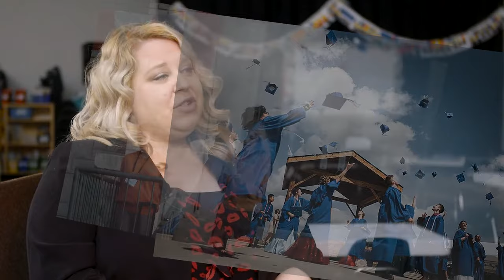Why us? (2020 Kindergarten Edition) // Springs Christian Academy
Hear from our Kindergarteners about what they are learning in school and why they love SCA, and also from our Principal Ms. Fuller!  She talks about what sets SCA apart and why YOU  should consider Christian Education for your family!
Are you a Christian Family looking for a strong academic program with biblical integration? Join us for our Upcoming Virtual Info Nights on Feb 4th (Preschool - Grade 6) and Feb 11th (Grades 7 - 12). Head to our website springs.ca to register!